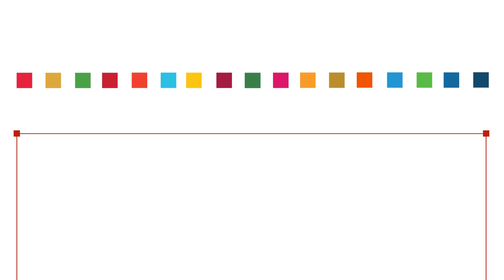BG4SDGs | Maurizio Cheli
BG4SDGs torna con il primo appuntamento del 2023 con ospite l'astronauta e pilota collaudatore Maurizio Cheli. 🎙